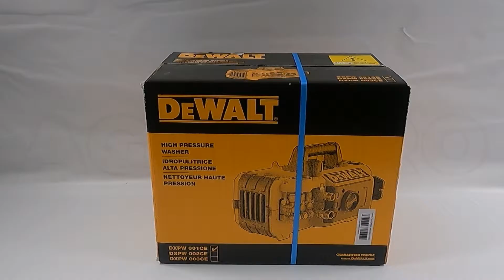DeWalt DXPW 001CE Cold Water Pressure Washer Max 160 bar - 500L/H Max. Flow Rate - Assembly tutorial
DeWalt DXPW 001CE Pressure Washer:

Here are some of the accessories included:

High/Low Pressure Lance
Gun
Nozzle
8 m high pressure hose
An excellent compact unit, also available in the wheeled - trolley version.

It has an adjustment valve integrated with TSS, a system that allows great energy saving and at the same time always maintains high performance of the machine.

The machine is equipped with a single-phase motor with a maximum rotation speed of 2800 RPM.

The pump head is made of BRASS, featuring three pistons covered in CERAMIC with high-resistance rod-crank system with integrated bypass valve. It features a160 bar max. operating pressure and a flow rate of 500 L of water per hour.
It is ideal for frequent use and on medium-large areas. Since it is wheeled, it is easily transportable despite its weight even thanks to the ergonomic handle. It allows removing easily even the most stubborn dirt.
The maximum water temperature of the pump is 60°.